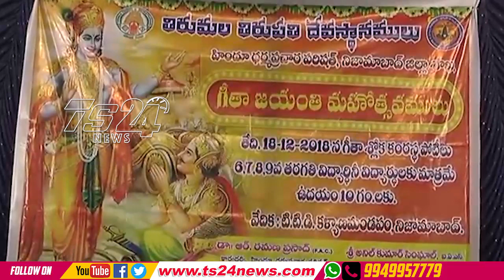TS24 News నిజామాబాద్ జిల్లా టీటీడీ లో గీతా శ్లోక కంఠస్థ పోటీలు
జిల్లా టీటీడీ లో గీతా శ్లోక కంఠస్థ పోటీలు